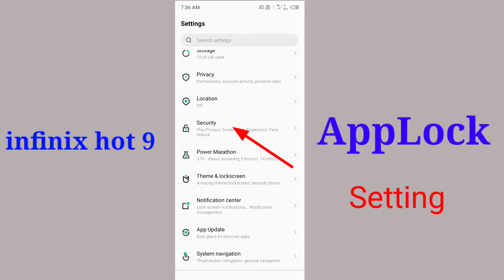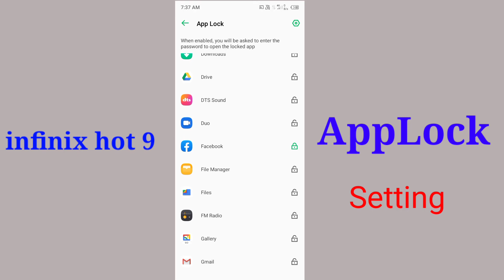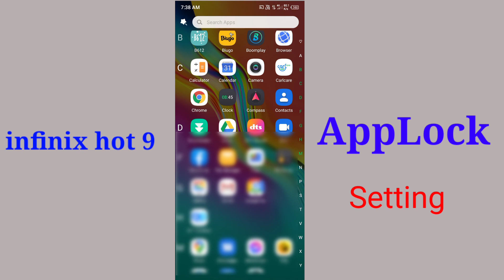how to set app lock in infinix hot 9 | infinix hot 9 Me app lock kaise kare बिना प्लीकेशन के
is video mein Maine aap logon ko bataya hai infinix hot 9 mobile mein app ko lock kaise kiya jata hai

Topic cover-
1} how to set app lock in infinix hot 9
2} infinix hot 9 Me app lock kaise kare
3} infinix hot 9 mobile me app lock kaise kare
4} infinix hot 9 me app lock kaise lagaye
5} infinix hot 9 pro me app lock kaise lagaye
6} infinix hot 9 me app lock kaise lagaen
7} app lock kaise karen infinix hot 9
8} infinix hot 9 app Lock
9} infinix hot 9 app lock setting
10} infinix hot 9 mobile mein app ko kaise lock Karen